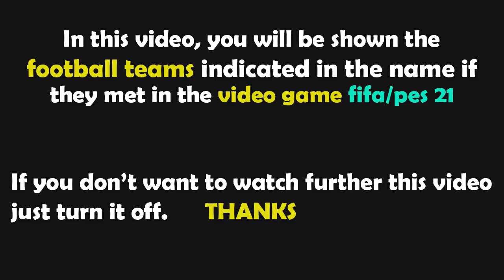PES 2021 Gameplay | UD Almería vs Sevilla FC - 2022/2023